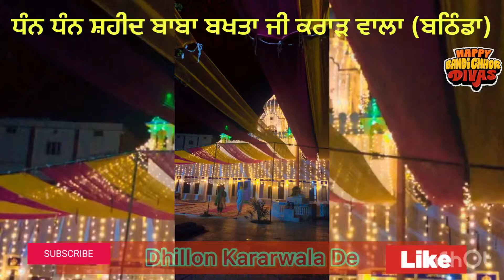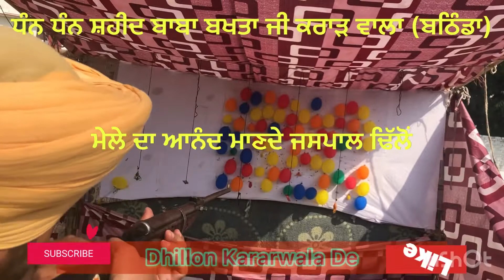ਮੇਲੇ ਚ ਲਾਏ ਨਿਸ਼ਾਨੇ,ਗੱਭਰੂ ਲਾਉਣ ਬਹਾਨੇ।ਪਿੰਡ ਕਰਾੜ ਵਾਲਾ ਚ ਲੱਗਿਆ ਦਿਵਾਲੀ ਦਾ ਮੇਲਾ@dhillonkararwalade103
ਵੀਡੀਓ ਦੇਖੋ ਤੇ ਲਓ ਆਨੰਦ